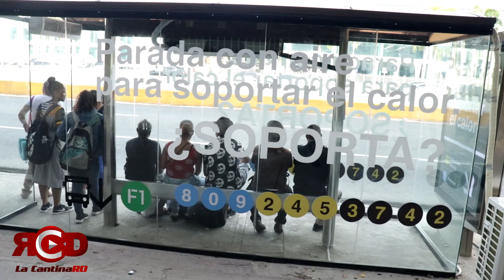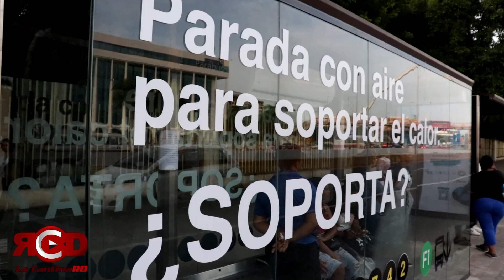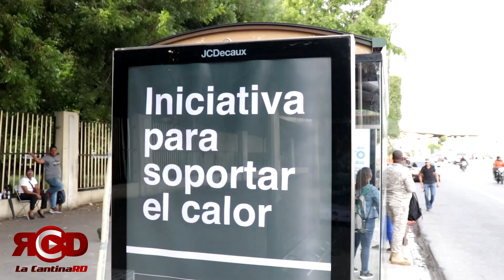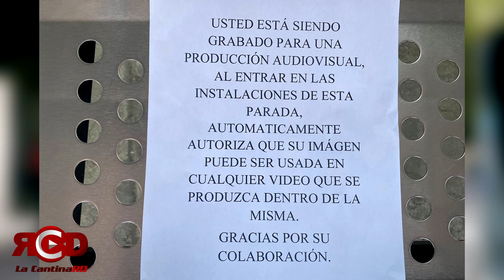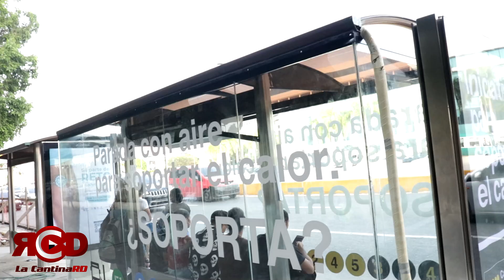LA VERDAD DE LA PARADA DE LA OMSA CON AIRE, NO VAS A CREER